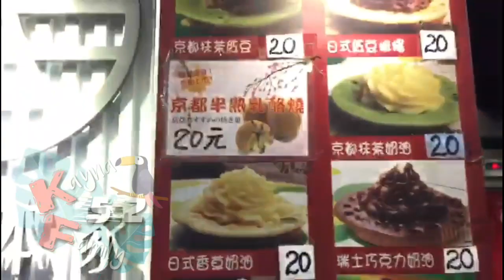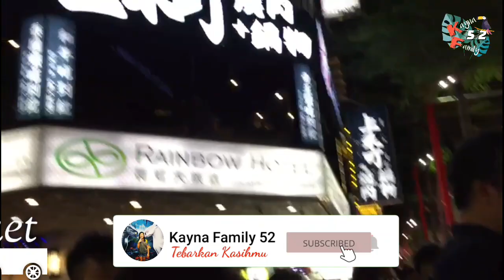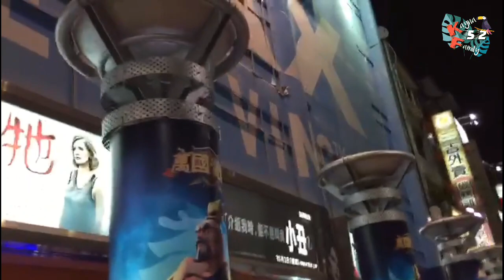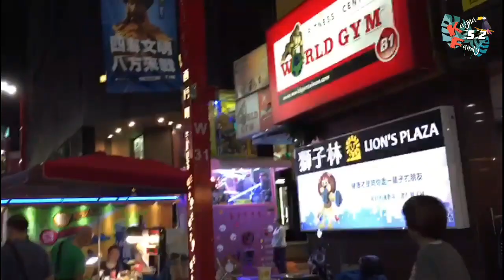JALAN JALAN KE NIGHT MARKET TAIPEI / TAIWAN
Malam ini adalah malam terakhir mommy dan saya liburan di taipei/taiwan.dan kami jalan jalan ke night market di taipei mau beli makan malam dan beli buah buahan.